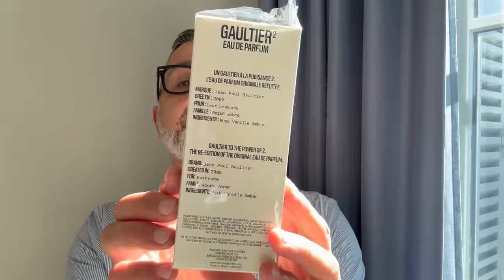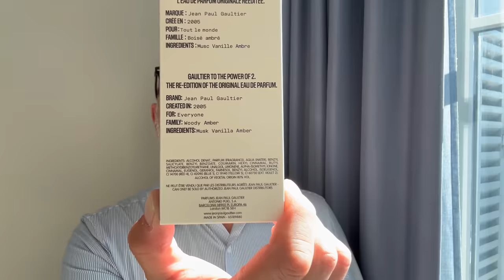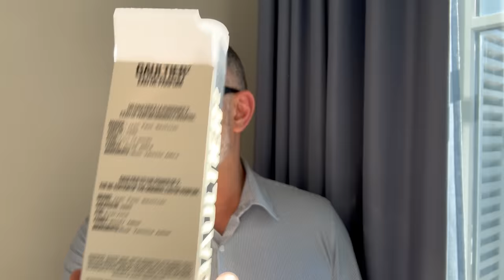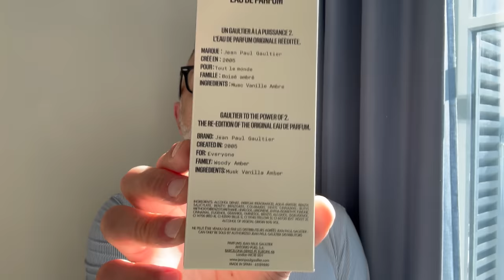JEAN PAUL GAULTIER GAULTIER² 2022 First Impression Review | A Discontinued Classic Is Back!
JEAN PAUL GAULTIER GAULTIER² 2022 First Impression Review
at a Discount
FOLLOW ME ⬇️⬇️⬇️

Well it's finally back Jean Paul Gaultier Gaultier 2. Once launched in 2005 then discontinued and it was finally rereleased last year in 2022 and it was a bit tough to get but it's finally supposed to start selling in the states on the Jean Paul Gaultier website. Were you a fan of Gaultier2? Please let me know, add a comment down. And also let me know if you have tried this new Gaultier 2 2022 edition? :)

JEAN PAUL GAULTIER 2 2022 (Originally 2005)
Year of Release: 2022
Concentration: EDP
Perfumer: N/A
Style: Amber
Price/Size: 100ml/$138

Notes: Musk, Vanilla, Amber, Powdery, Sweet

Originally launched in 2005 created by Francis Kurkdjian
Other similar fragrances: Ted Lapidus Altamir, MFK APOM
Now 2022 version is selling in the USA

In 2005, Jean Paul Gaultier declared the sensuality of skin to be UNIVERSAL — this was no utopia! With the launch of his non-conformist Gaultier² fragrance, visionary Jean Paul threw off the shackles of convention to celebrate the alchemy of gender. The fragrance trail of this Jean Paul Gaultier perfume? Madly sensual. Its promise? Endless pleasure to the power of 2. Three little turns and off you go? After a long absence, this marvel of sensuality is finally back! An eternal icon and as magnetic as ever. Featuring perfume notes of intoxicating musk, enveloping vanilla, and balmy amber. In this terribly tactile treasure hunt, it’s so good to lose yourself.

My views and opinions on the Fragrances I discussed today are all mine. If you're curious to try the Fragrances I discussed today please buy or obtain samples prior to purchasing a full bottle. Fragrances I like you might not like and vice versa, so I cannot guarantee you will react to the Fragrances I discuss on my channel as I have.